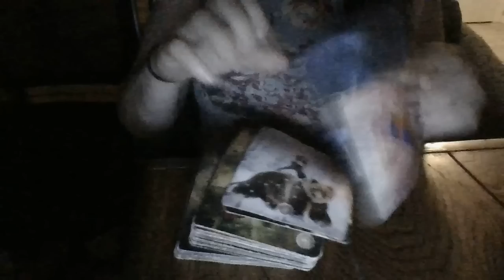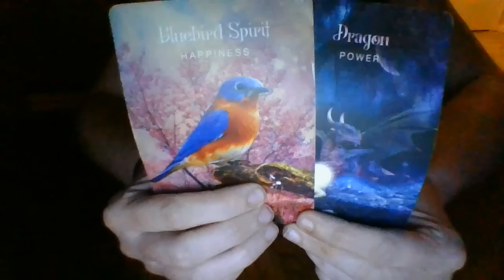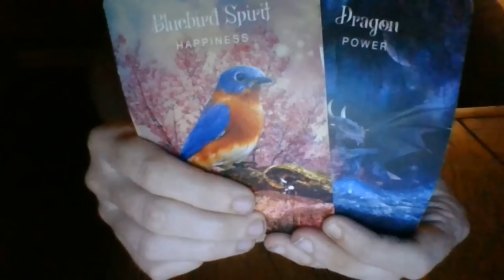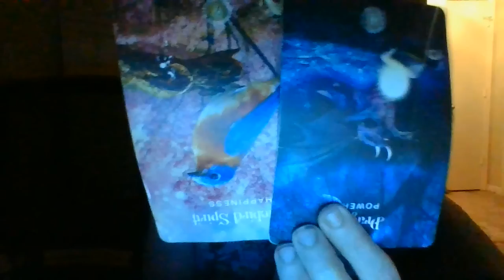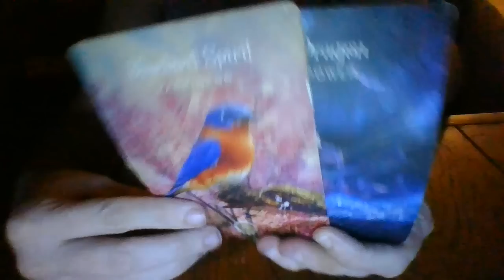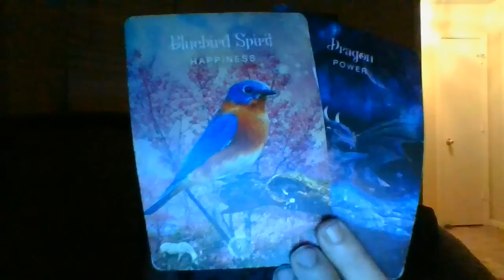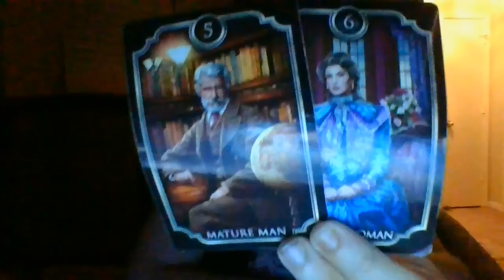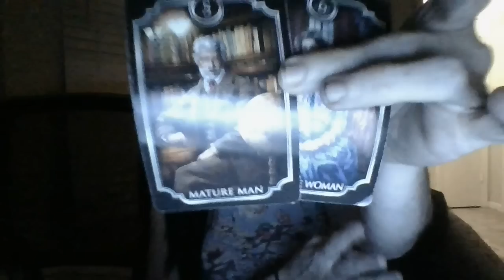SO understands all that you went through in the past....now..about to be a very wealthy person soon!